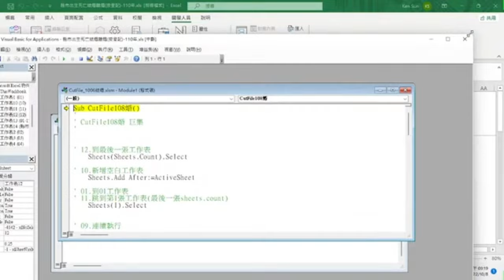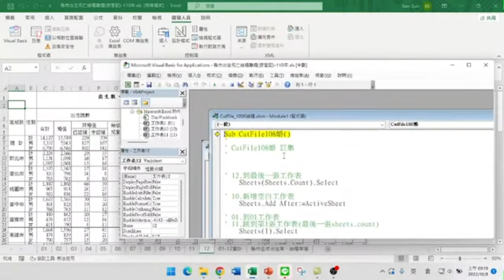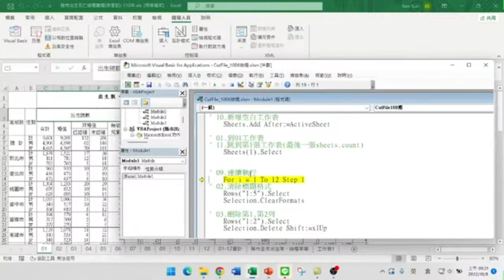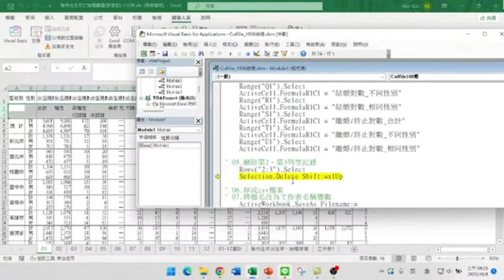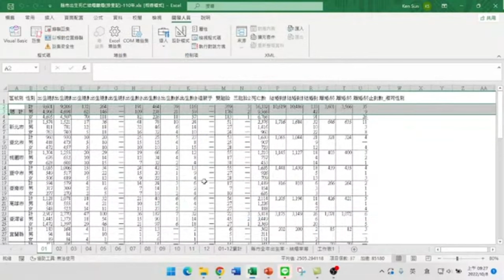原來VBA中的【逐步執行】可以檢查程式還可以調整【Power BI大數據分析進階】59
【課程大綱】